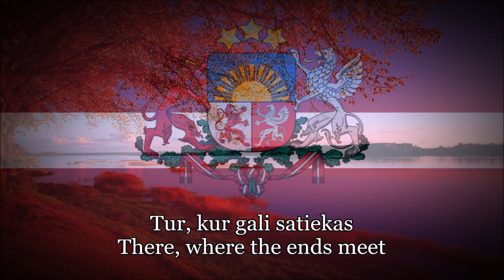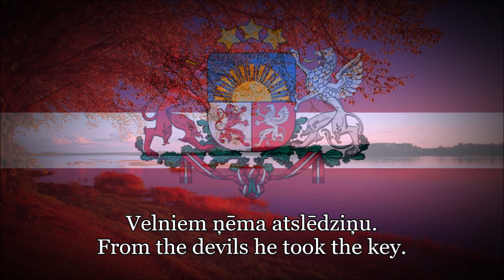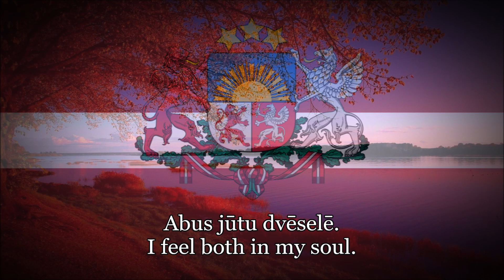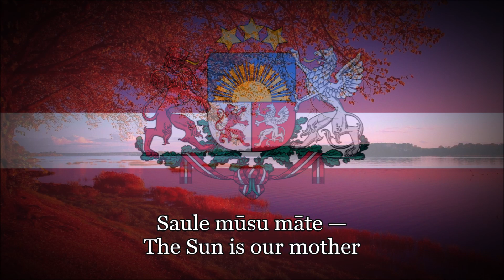Latvian Patriotic Song - Saule, Pērkons, Daugava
Rendition from Dziesmu un deju svētki (Song and Dance Festival)

"Saule, Pērkons, Daugava" (Sun, Thunder, Daugava) is a Latvian choir song. The lyrics are part of Rainis' (Jānis Krišjānis Pliekšāns) poem "Daugava" (1916). The music was composed by composer Mārtiņš Brauns as music for the production of the play at the Valmiera Theater in 1988 (directed by Valentin Maculevich). The song has been repeatedly included in the program of Latvian Song and Dance Festival. This rendition is from that festival in 2008.
In 2014, Ara és l'hora (Catalan: "Now is the Time"), which was officially recognized as an anthem of the Catalan independence movement, was created in Brauns' permission for the song.